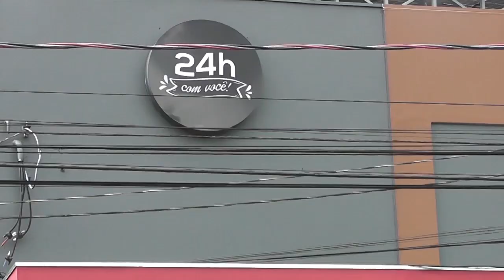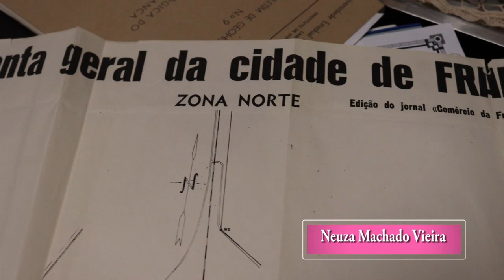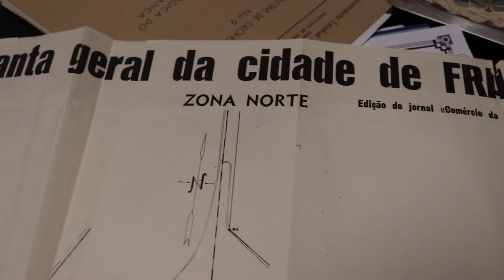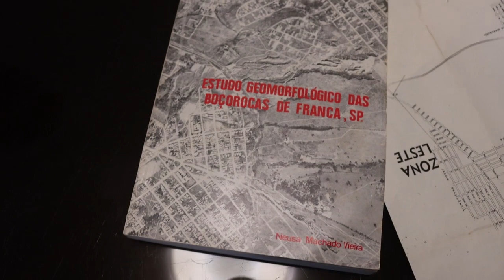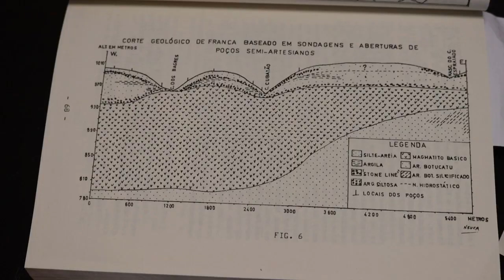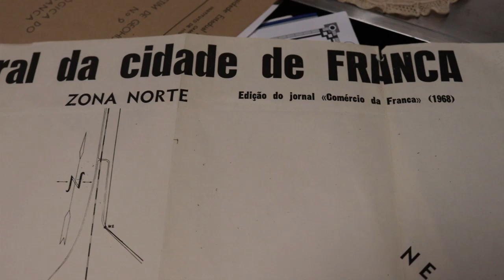Programa Fausto Puglia 26/03/2024